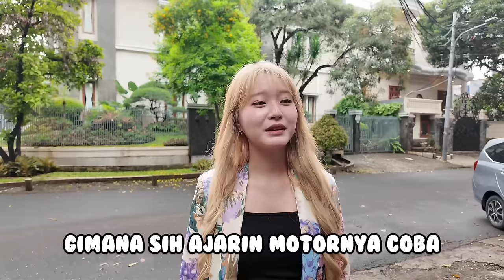vincent ngajarin vior naik motor?!😱 nonton basket bareng camer🏀💓